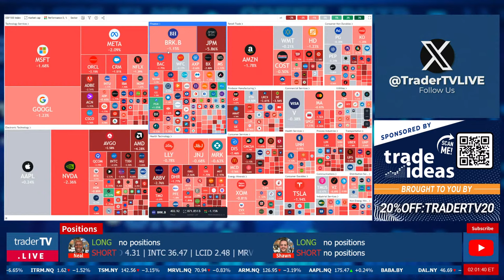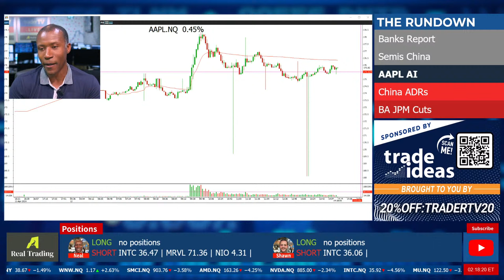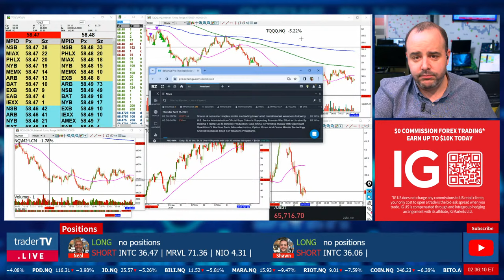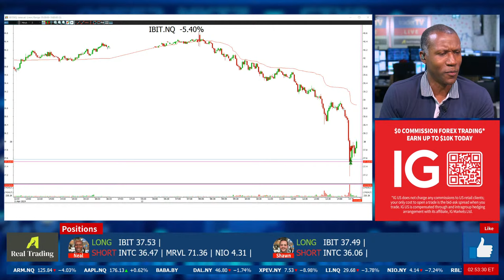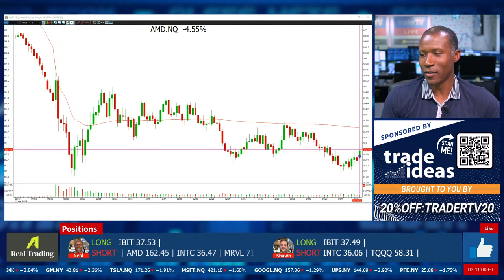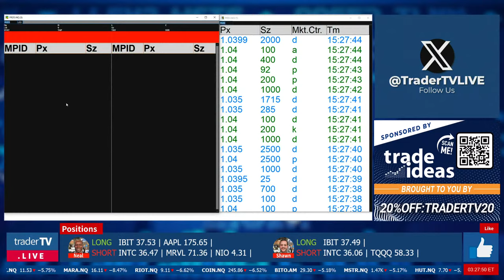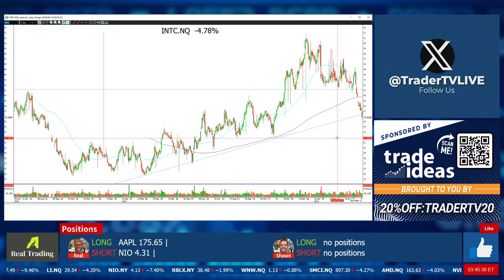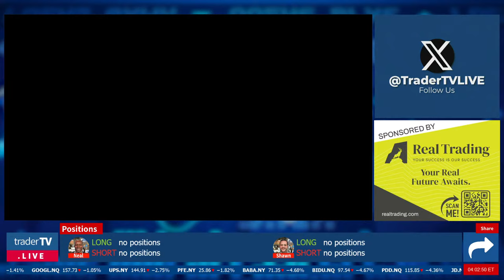The Markets: Afternoon❗April 12 Live Trading $NVDA $AMD $JPM $AAPL $GOOGL $MSFT (Live Streaming)